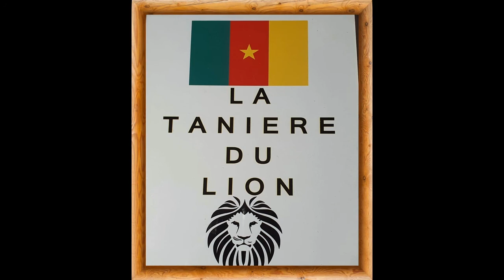ATANGANA LOUIS DE GONZAGUE - HISTORIQUE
L'histoire et l'epopee du football feminin Camerounais est nee d'un reve..de celui d'un homme,le bien nommé et aujourd'hui regrette ATANGANA LOUIS DE GONZAGUE@NYEGELE@LE MAITRE..Atangana Louis de Gonzague est incontestablement le pionnier le plus emblématique du football féminin au Cameroun car son œuvre adossée sur d’importants sacrifices et un engagement extraordinaire ont permis à la discipline d’exister, d’avancer malgré l’adversité socio-culturelle et l’absence de moyens structurels et financiers.
Premier à avoir cru en l’avenir du football féminin au Cameroun, ce personnage est à l’origine du football féminin. Il a consacré sa vie au football, même les samedis et dimanches il marchait dans les rues de Nkolndongo et Anguissa avec un ballon de foot et à la première occasion, il entrainait avec des flatteries (repas, bonbons ou autres) des enfants sur un terrain de foot pour un entrainement particulier.
Le regretté Atangana Louis de Gonzague était un maitre, tellement il était attaché à transmettre sa passion et un grand patriote, car tout ce qu’il a fait c’était pour qu’existe le football, le football féminin en l’occurrence et que la Sélection nationale remporte toujours des victoires.
De sa tombe presqu’anonyme dans laquelle il repose, il doit aujourd’hui plus qu’hier souhaiter que la rigueur et la quête d’excellence habitent tous les acteurs et les actrices du football féminin au Cameroun et surtout que « ses filles » s’épanouissent dignement dans le football. Puisse la Fédération Camerounaise de Football commencer à rendre dignement hommage à ce pionnier par toute action qu’elle jugera utile, afin que la mémoire collective n’oublie pas !C'EST LE CAMEROUN QUI GAGNETOUJOURS.
BENEDICTIONS.